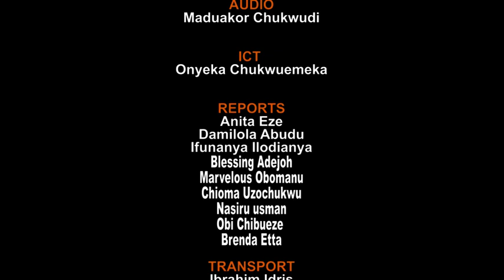Watch SignatureTV News Update El Zakzaky’s Trial Continues